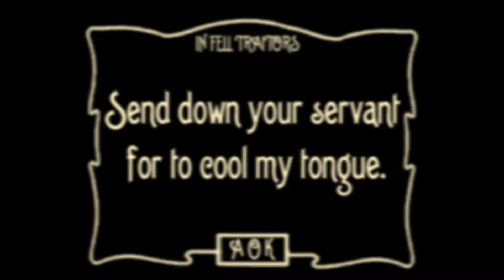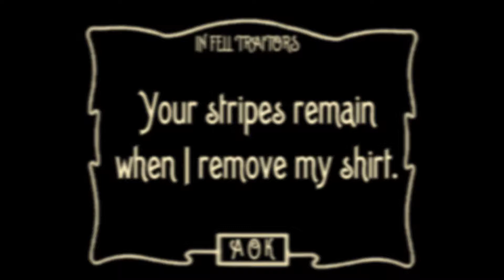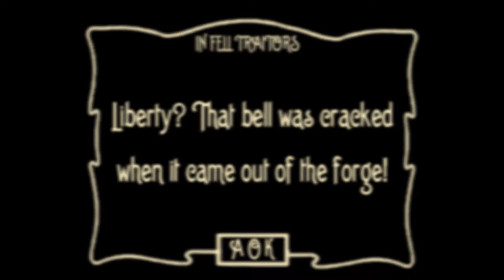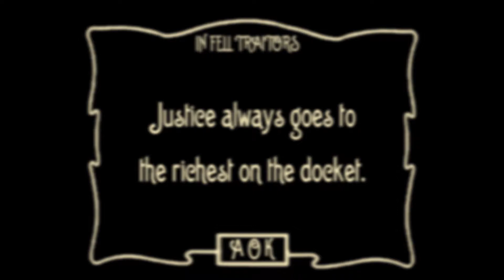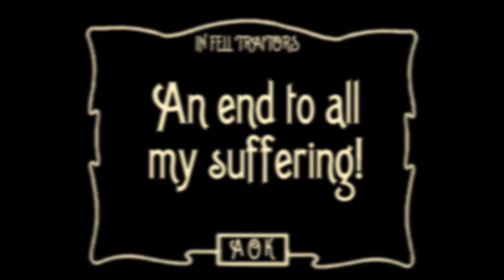In Fell Traitors- Axe of Kindness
In Fell Traitors' Chain gang song written by Ewan Wadharmi
Lyrics:

Oh Foreman I'm parched, I thirst
To torment in the sun I'm cursed
My skin is chafed, my shackles cinch
Have mercy let my throat be quenched
Send down your servant for to cool my tongue
I'll drown in the current of the deeds I've done

Oh Bossman this sod is breaking my back
This lot is God-forsaken
My feet though fettered, daily pound
Each known as debtors to the ground
My guilt don't wash of with the dirt
And your stripes remain when I remove my shirt

Oh Warden I have my time
Pardon now my feeble crime
This punishment I have deserved
Now free me on the time I've served
With my savior I've made my peace
For good behavior grant release

Oh Chaplain you absolve men's sin
I wish no more involvement in
These trappings of consuming breath
If this is life then serve me death
They've taken from me my last rites
These pharasitical parasites

Oh Barrister you don't advocate
For this unrepentant reprobate
Freedom is as false as the teeth on dear old George
And Liberty that bell was cracked
When it came out of the forge
Justice always goes to the richest on the docket
And Mercy is for those with the judges in their pocket

Oh Hangman I hold no contempt
This dangling soul deems you exempt
With expertise, please won't you bring
An end to all my suffering
And by your rope let my boots swing
And by your axe of kindness, let freedom ring

Ewan Wadharmi
Copyright Fountain of Blood

Footage DW Griffith "Intolerance"